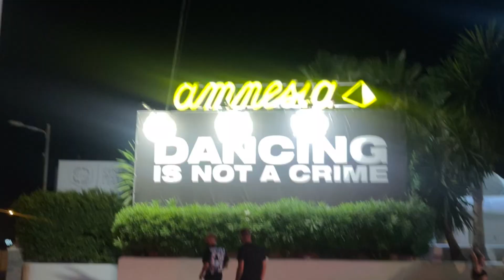partying in ibiza for 5 days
Come party with us in Ibiza, Spain for the first time!
Next Europe vlog: Belgium, Tomorrowland!!

timestamps:
0:00 valencia
3:22 ibiza